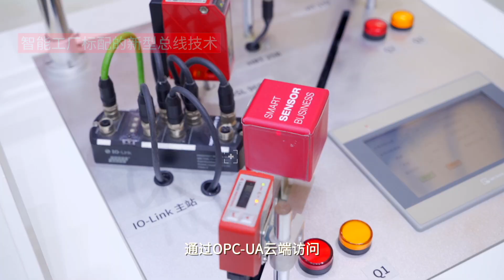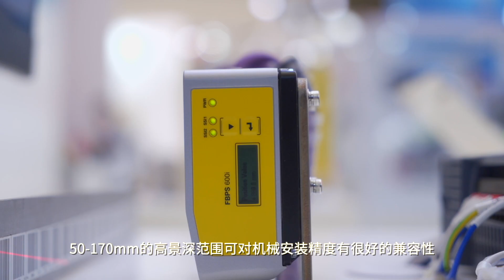Die internationale Messe für Logistik und Transportsysteme in Asien - CeMAT ASIA 2021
Die internationale Messe für Logistik und Transportsysteme in Asien (CeMAT ASIA 2021), eine der größten Messen für Materialtransport, Automatisierungstechnik Transportsysteme und Logistikindustrie, fand vom 26. bis 29. Oktober 2021 in Shanghai, China, statt. Oktober 2021 statt. Als die professionellste Logistikmesse zeigt die CeMAT ASIA mechanische Fördertechnik, Intralogistik-Systeme und Software, Verpackungs- und und Kommissionieranlagen, Lagertechnik und Werkstattausrüstung, usw. Sie zieht mehr als 700 Aussteller an.

Wir sind Technologie- und Innovationsführer im Bereich Sensorik
Und haben uns zum Ziel gesetzt, unsere Kunden in einer sich ständig wandelnden Industrie dauerhaft erfolgreich zu machen. Mit der Applikationslösung, die die Anforderungen unserer Kunden exakt erfüllt. Sprechen Sie uns an. Wir freuen uns auf Sie!